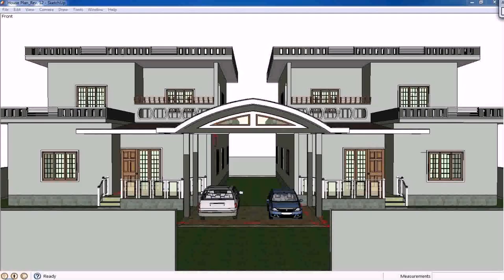Small House Designs In Thailand